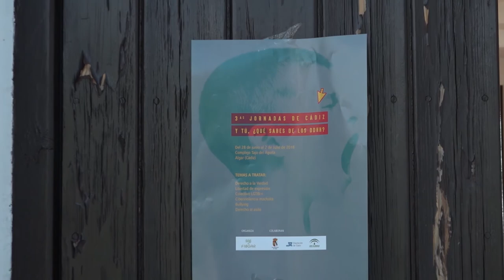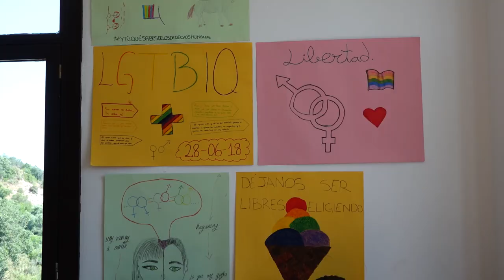3as Jornadas de Cádiz. Y tú, ¿qué sabes de los DDHH?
Del 28 de junio al 2 de julio de 2018, se celebraron las 3as Jornadas de Cádiz bajo el nombre: "Y tú, ¿qué sabes de los DDHH?".